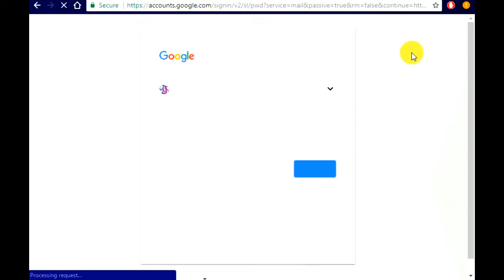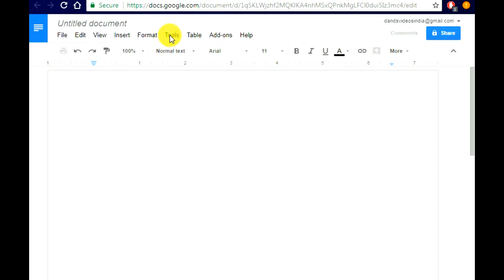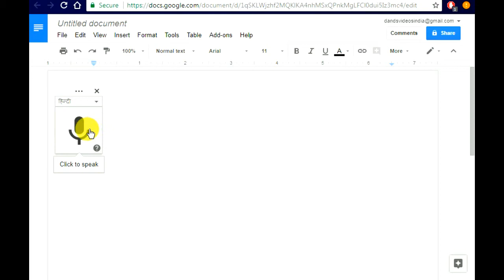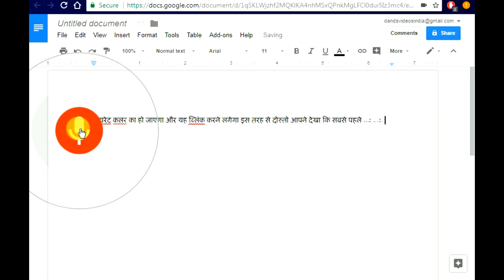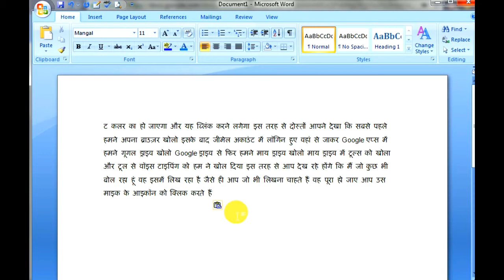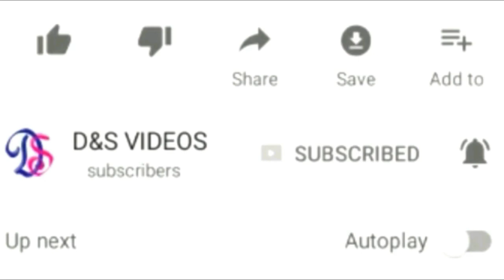voice typing / आवाज के माध्यम से Word में कैसे लिखते हैं / How to TYPING by VOICE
इस तरह से दोस्तों आपने देखा कि सबसे पहले हमने अपना ब्राउज़र खोला इसके बाद जीमेल अकाउंट में लॉगिन हुए वहां से जाकर Google एप्स में हमने गूगल ड्राइव खोला Google ड्राइव से फिर हमने माय ड्राइव खोला माय ड्राइव में टूल्स को खोला और टूल से वॉइस टाइपिंग को हम ने खोल दिया इसके बाद हमने अपने मनपसंद लैंग्वेज को चुन लिया और माइक के आइकॉन को क्लिक किया तो यह लाल रंग का हो जाता है और बिलिंक करने लगता है और हम जो कुछ भी बोल इसमें लिख जाता है अंत में दोस्त अपने जीमेल अकाउंट को साइन आउट करना ना भूलें